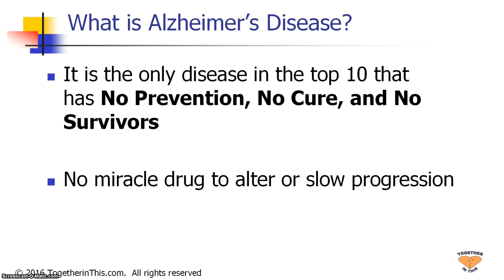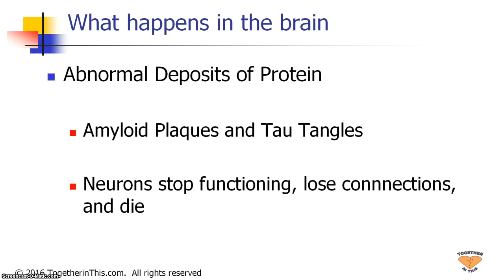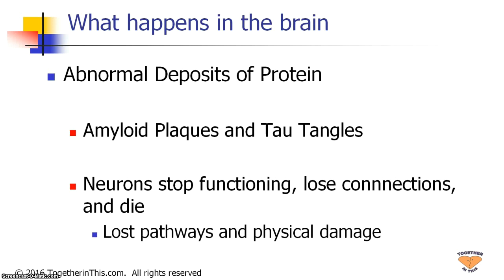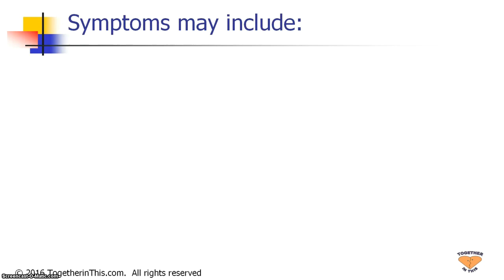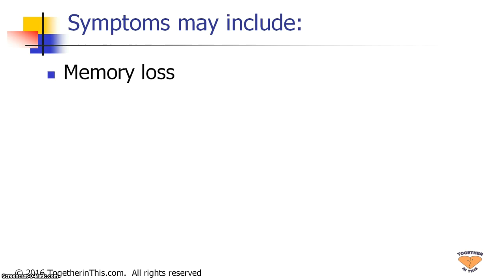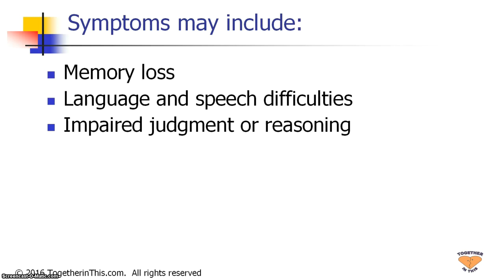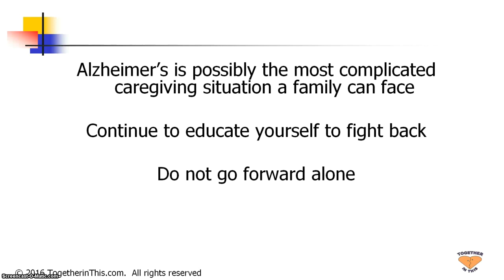What is Alzheimer's disease and dementia?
Learn what Alzheimer's disease is and its relationship with dementia.

for additional resources to help as you fight back against dementia.